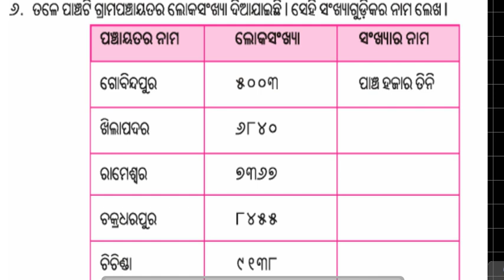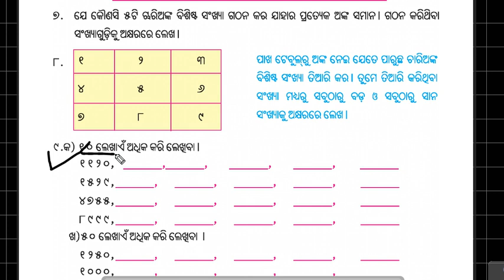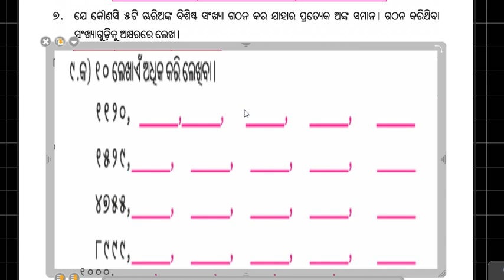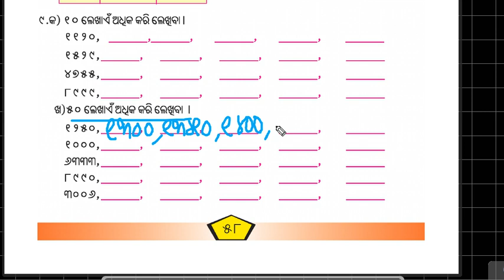Math class 4 Four digit numbers 6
Four digit numbers